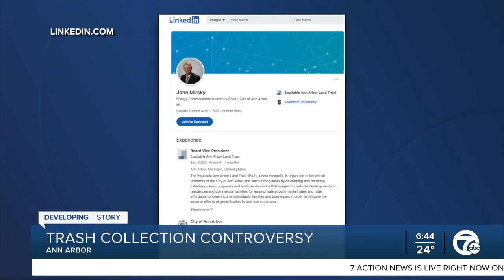Ann Arbor exploring reduced trash pickup to reduce carbon emissions, limit climate change effects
The city of Ann Arbor is exploring the idea of reducing weekly trash pickup in an effort to combat climate change.